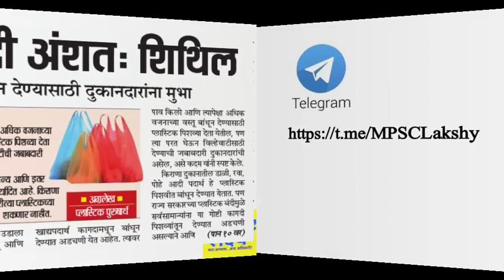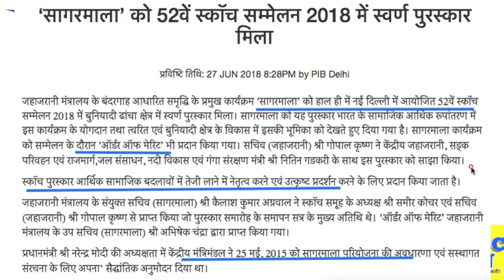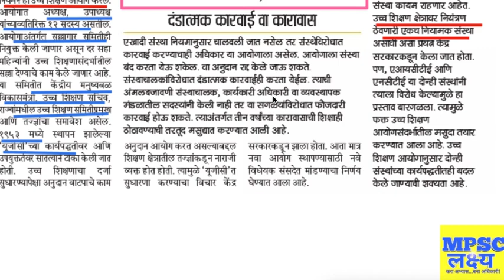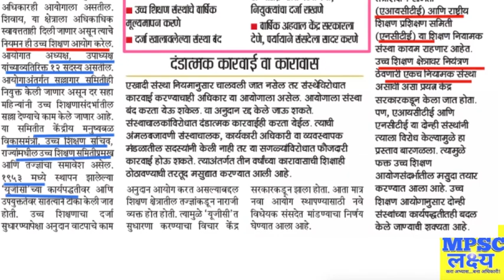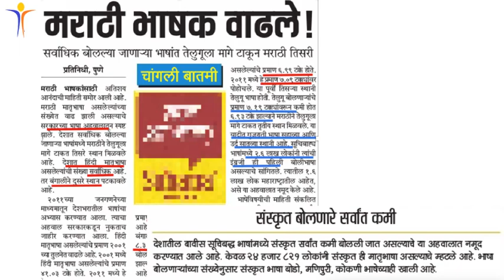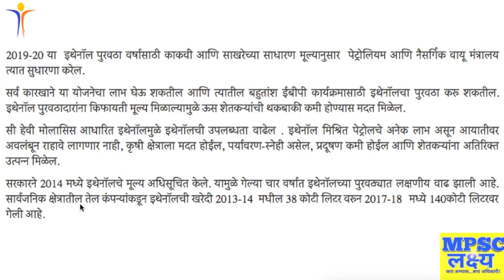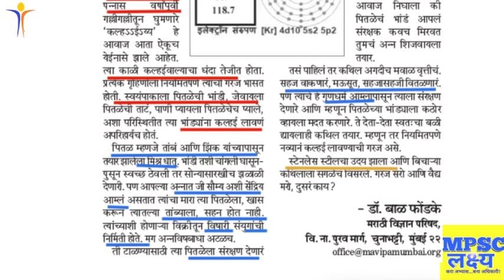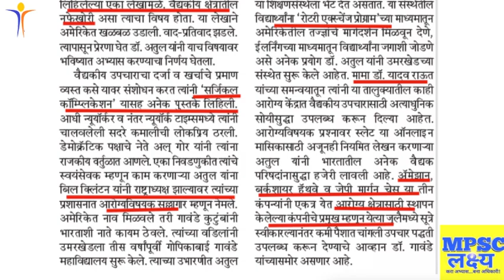28 June 2018 Daily Current Affairs MPSC UPSC PSI STI ASO Clerical Talathi exams